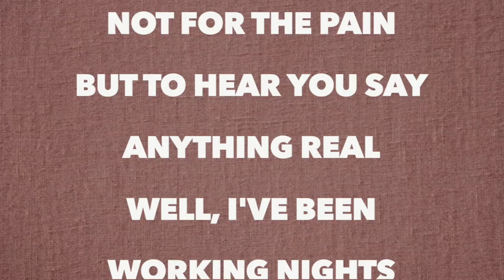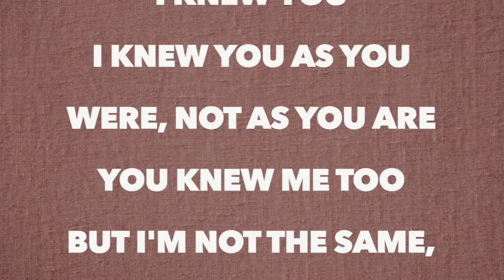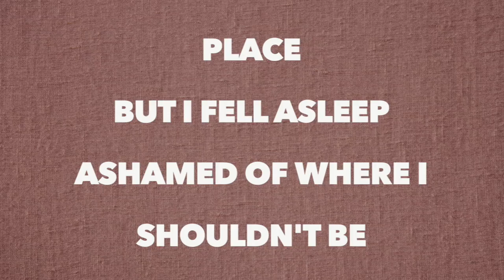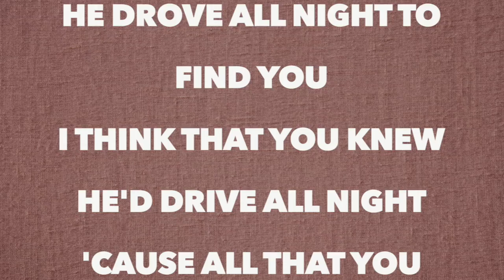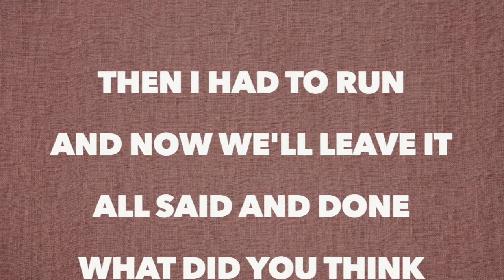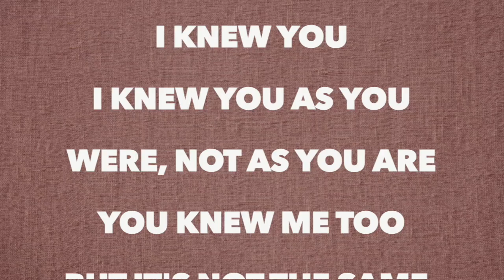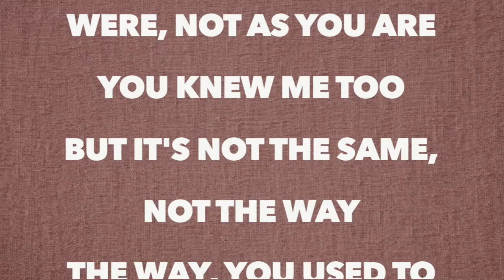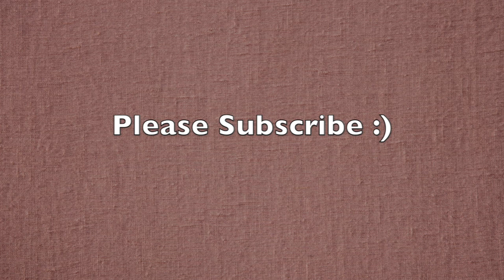Future Islands - I Knew You (Full Song Lyrics)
We walked into the pines
And sat amongst the graves
You told me you'd been fine
Since I poisoned your life
And it was so good to hear
After so many years
Not for the pain
But to hear you say anything real
Well, I've been working nights
In and out of fights and flights
Kites in storms
Forgot this war

When I had to run
We didn't leave it all said and done
But will it be tonight?
Something in the cold of your eyes says, "Tonight"
I knew you as you were, not as you are
You knew me too
But I'm not the same, it's not the way
The way, you're used to

You asked me to stay
Asked me to stay awake, 'til the morning breaks
In someone else's place
But I fell asleep
Ashamed of where I shouldn't be
Woke to you shaking me
He drove all night to find you
I think that you knew
He'd drive all night
'Cause all that you sighed
Was, "What if 'Long Flight' was about you?"
But it was and it was about you too

Then I had to run
And now we'll leave it all said and done
What did you think he'd find?
Something in the cold of your eyes said, "Goodbye"
But it's not the same, not the way
The way, you used to
I knew you
Not like I used to